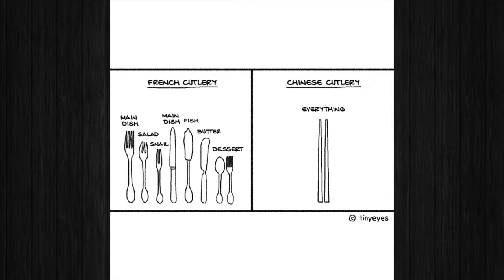Comics That Compare Chinese Culture With Western Culture Through Everyday Life!!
In this video we're going to check out funny comics that compare Chinese culture with western culture!!